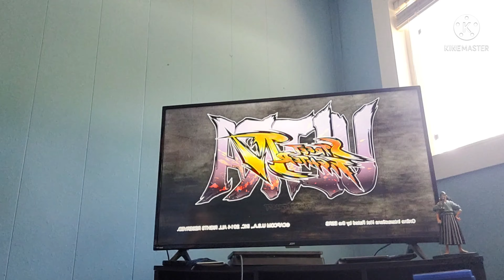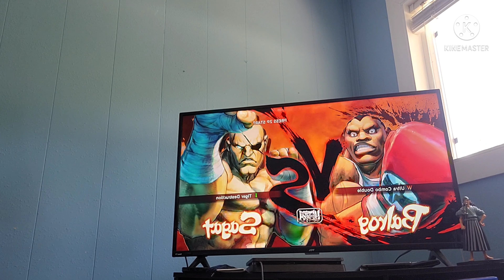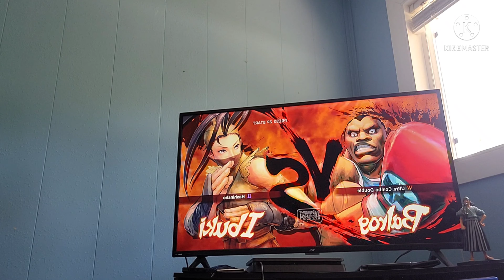Usfiv Balrog/new video format